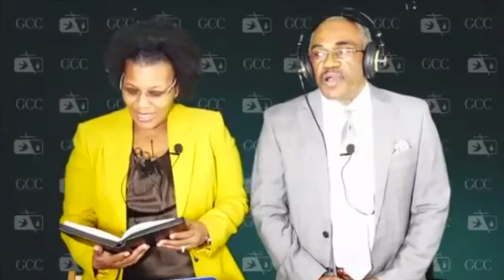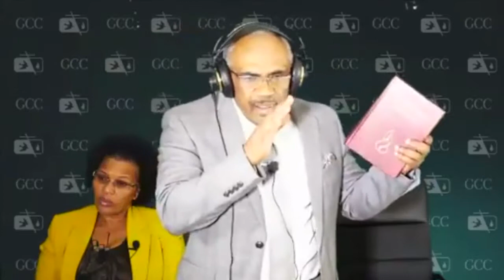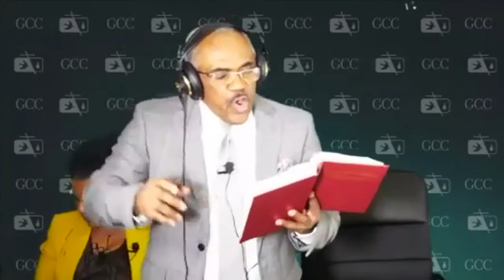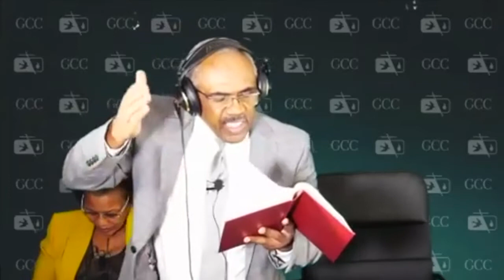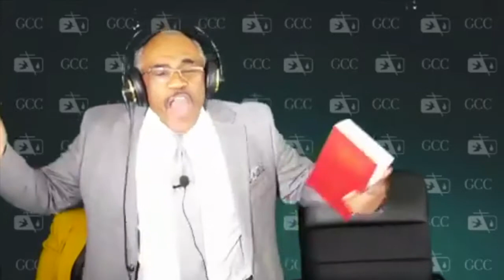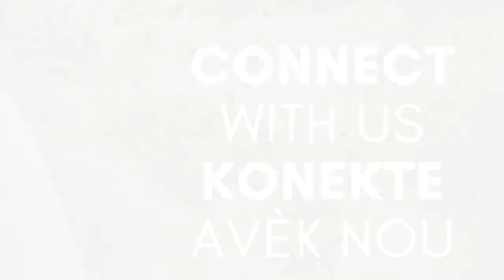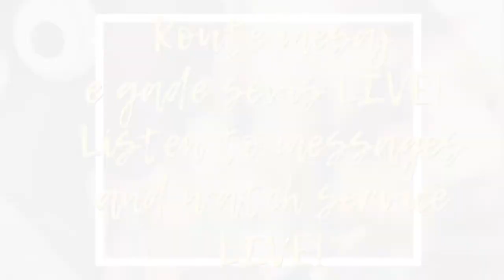Moisson 2020: June 16th Service | Pastor Joseph Mondesir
2020 Moisson (Harvest Conference) at Gospel Crusade Church of the Pentecost, Inc with guest speaker Pastor Joseph Mondesir.